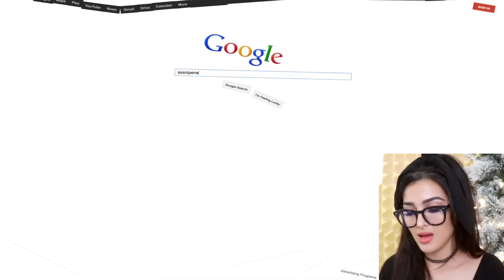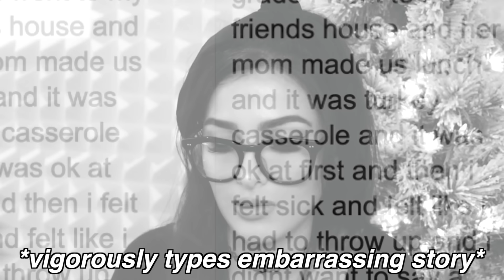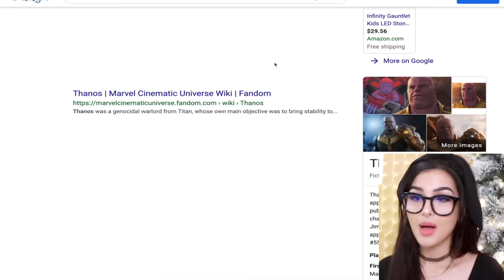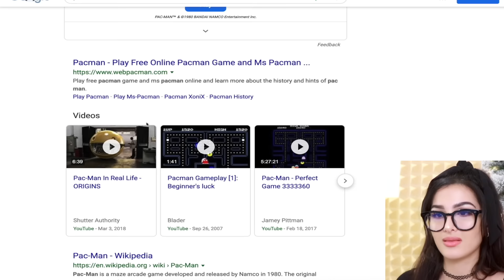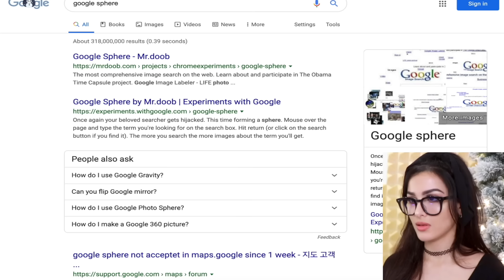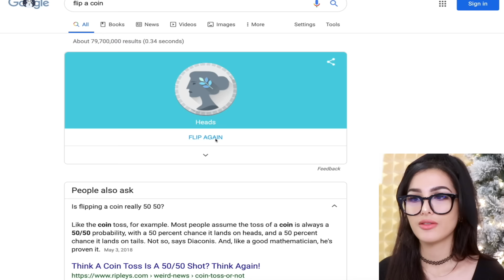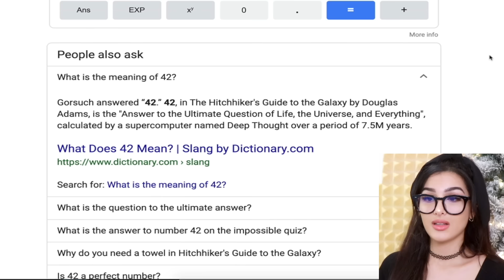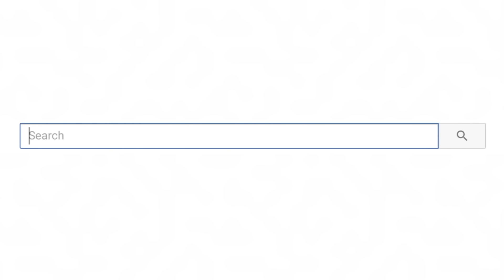Google Secrets you didn't KNOW ABOUT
Fun Google Secrets and tricks that you probably didn't know about!